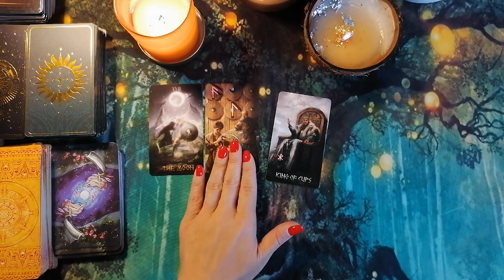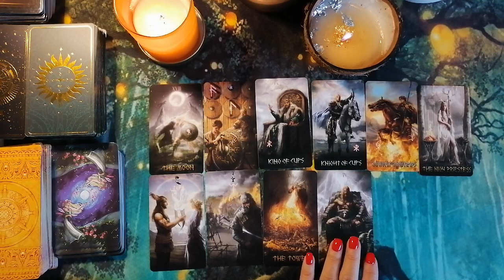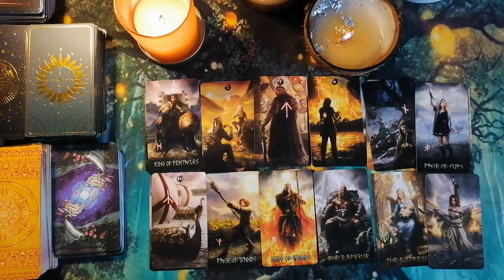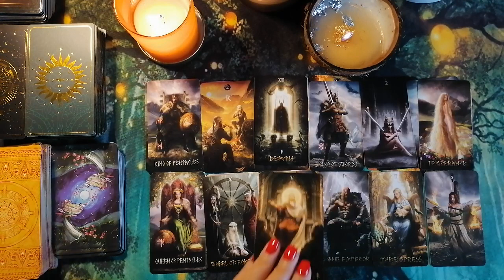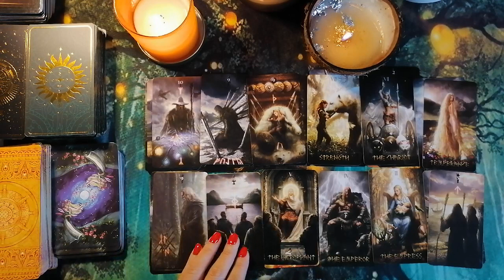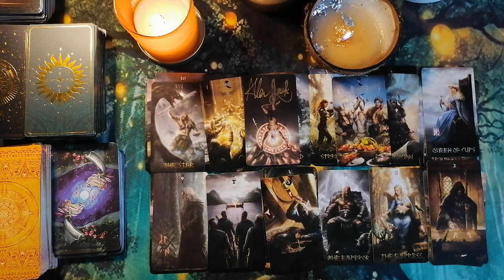О вашем мужчине? Из пажа в Императоры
Здравствуйте. Я опытный таро-психолог. Разберу любую вашу ситуацию. Для личной консультации пишите по номеру вотсап
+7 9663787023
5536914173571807